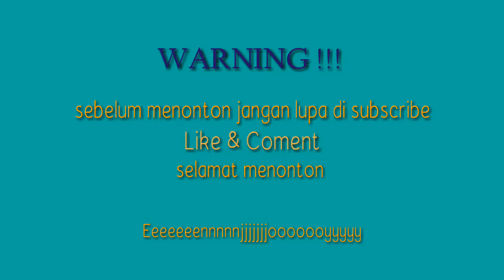ternyata ini hero gila banget sih!!! | mobile legend bang bang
Dukungan donasi anda sangat berarti dalam perkembangan channel BEK NUSE, yang mau donasi. silahkan klik link dibawah ini :

Nick Name ML : BEK NUSE

kuy disubscribes like coment share juga ya subscribes gratis tanpa dipungut biaya apapun buruan disubscribes